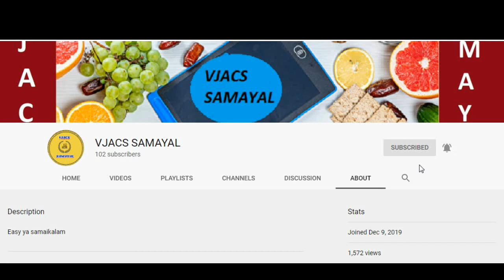Vendhaya Keerai Dosai with Garlic chutney | வெந்தய கீரை தோசை & பூண்டு சட்னி | Best combination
INGREDIENTS:

Garlic Chutney:
Garlic cloves /  பூண்டு பற்கள் - 10 Nos.
Onion / வெங்காயம் - 1
Dried chilly / காய்ந்த மிளகாய் - 4 Nos.
Tamarind / புளி - small size
Salt / உப்பு - as required
Oil / எண்ணெய் - 2 tbsp
Mustard seeds / கடுகு - 1 tspn

Vendhaya Keerai Dosai:
Dosa batter / தோசை மாவு - 2 cup
Vendhaya keerai / வெந்தய கீரை - 1 cup